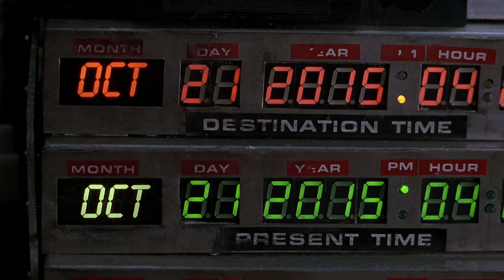Mythical Vigilante - Just A Glimpse - Back To The Future edit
Back from the future.

This channel does not run any ads. If you see ads, they were put there by YouTube.

This channel does not own the rights to the contents featured in this video. The editing was done by Robin Lights.  Contact via Instagram or email for any content related issues.
Always read to the end for potential bonus content.